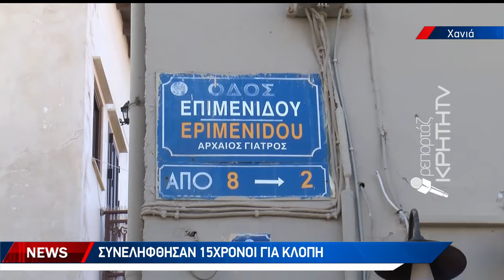Συνελήφθησαν 15χρονοι για κλοπή